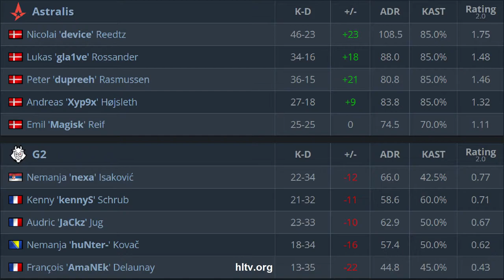CS:GO | Astralis vs G2 | ESL One: Road to Rio | dev1ce xyp9x mag1sk dupreeh KennyS •